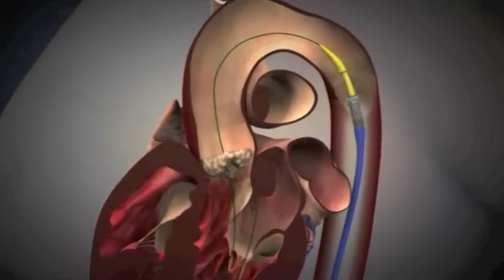Cardiólogos de la clínica Cardio Vid realizaron implante de válvula a través de las venas